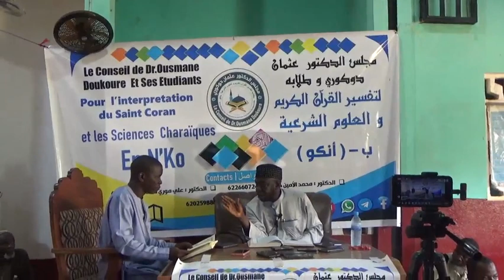سورة الروم V1-3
د محمد الأمين موسى دوكورى